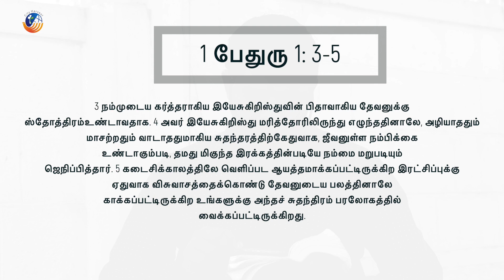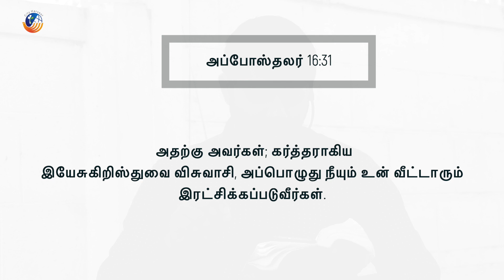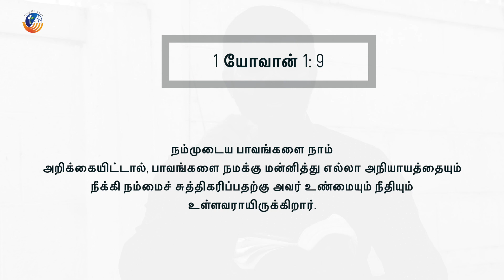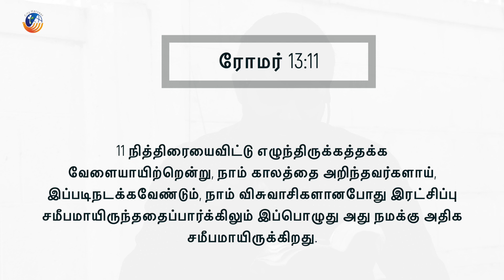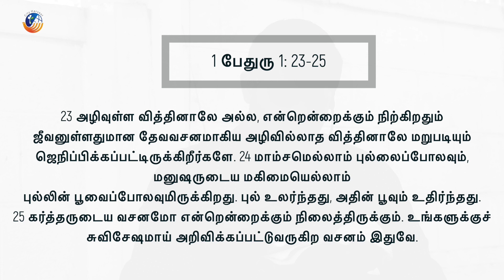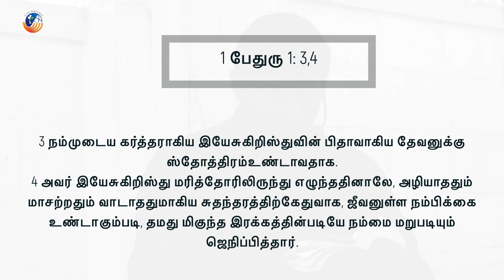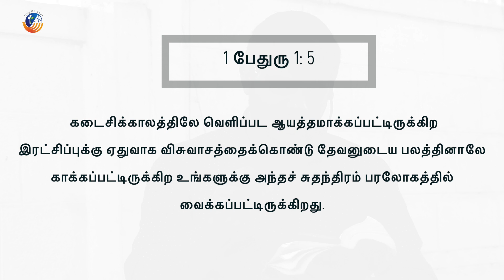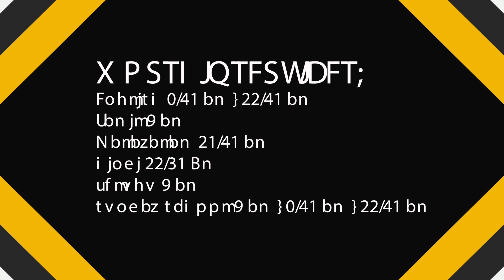LIVE | ஜீவனுள்ள நம்பிக்கை | THE LIVING HOPE | 1 Peter 1:3 5 | City Harvest AG Church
LIVE | SHORT DEVOTION | ஜீவனுள்ள நம்பிக்கை | THE LIVING HOPE | 1 Peter 1:3 5 | City Harvest AG Church

Christ is our hope. living God and Hope
The nature of our living hope.

His blood brings us into fellowship with God.
His blood makes peace with God.
Cleansing in the Blood of Jesus